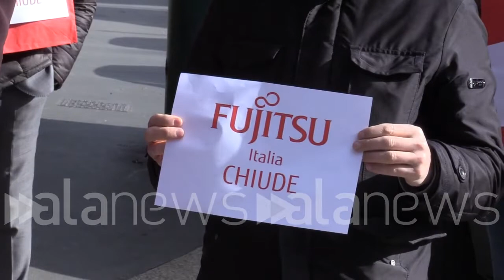Il presidio dei lavoratori di Fujitsu a Milano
L'azienda giapponese vuole lasciare l'Italia, posto a rischio per 200 persone

 (Milano). Presidio dei lavoratori di Fujitsu Tecnology Solution in piazza della Repubblica a Milano, in attesa di essere ricevuti dal console giapponese. Il motivo della protesta è la decisione del colosso asiatico di varare un piano di riorganizzazione globale che prevede il declassamento dei Paesi del sud Europa, tra cui l'Italia. Circa 200 lavoratori, tra Milano e Roma, rischiano quindi di ritrovarsi disoccupati. (s.vazzana)